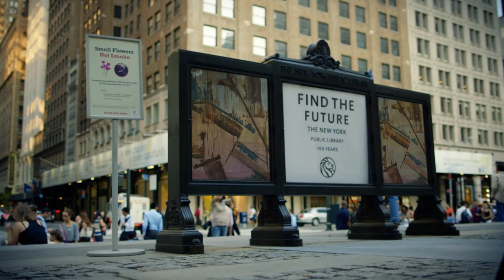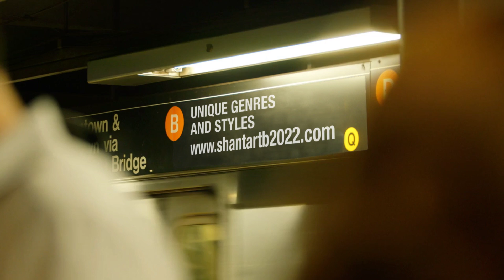2024 PRECIOUS MOMENTS OF SELECTIVE PAINTINGS BY SHANT BEUDJEKIAN 1080p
"Creating paintings as a love and passion during my earlier stages was inspired by the period of Renaissance Art.  Nevertheless, I have flourished with discipline in my Art creations for the past 40 years while experimenting with new Genres and concepts.